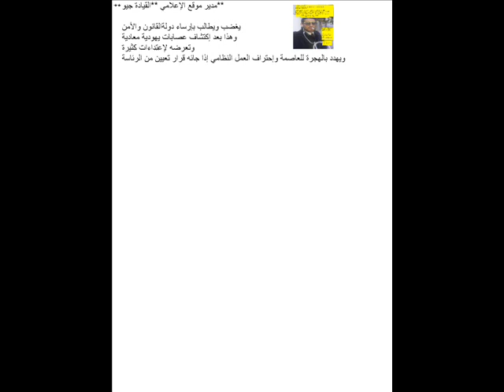مدير الموقع الإعلامي *** القيادة جيو***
االمدير يقول. لقد حقروني...لقد تحاماو فيا.